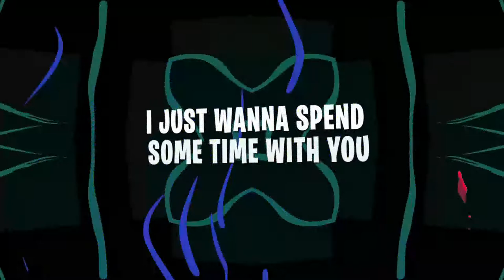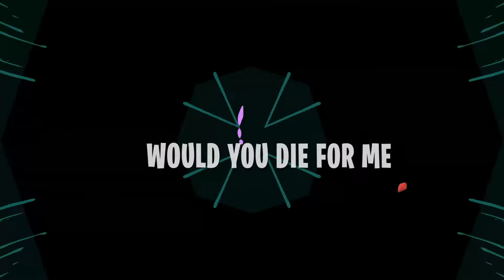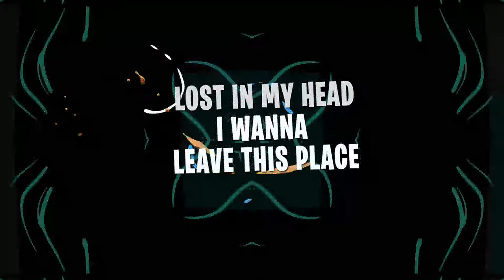Wizyng - In Love (Official Lyric Video)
Official lyric video for "In Love” by Wizyng. Coming Soon

Lyrics:

Ohhh Girl, i don't wanna make you fall.
I just wanna spend some time with you...
And i... every time i close my eyes...
I just can't forget your perfume in my room.

Even sober i can't thinkin' straight.
Lost in my head... i wanna leave this place.
I feel like i don't deserve you baby...
You know i need you, come over and save me.

Stuck in the middle, can you feel my pain?
Don't have time. Don't wanna play no games.
Pushing your hands in the skies... just call me.
I will never abandon you, i promise...

One touch and i...
Traveling the world searching for you all night.
The only thing that i have it's a memory...
But i gave to you my soul and my dreams.
Oh my...
Can i believe one more time in love?

In love, in love, in love, in love... 2x

Oh!
Would you die for me?
I would die for you!
Two minutes it's too short to see you.
Could you dance with me? You say: "all right"
Damn it! It's so good...  it's like a paradise.

I remember that day makin' love with you.
All night, no stress, i can't forget too.
We are fuckin' like gods, our last night.
Babe you're the one!
My sunshine.

I will never abandon you, i . . .

Ohh my...

"Love the way you work"
Love girl, love love girl.